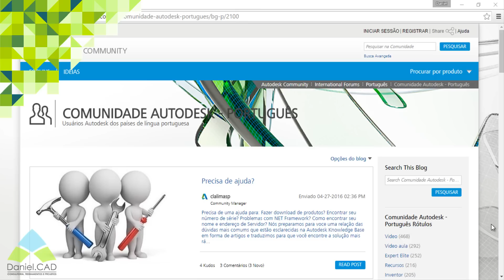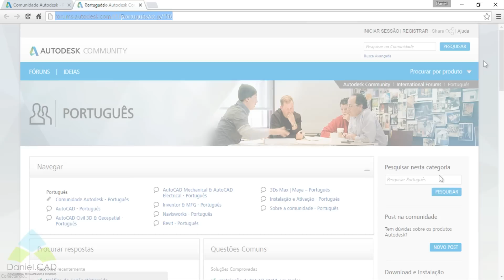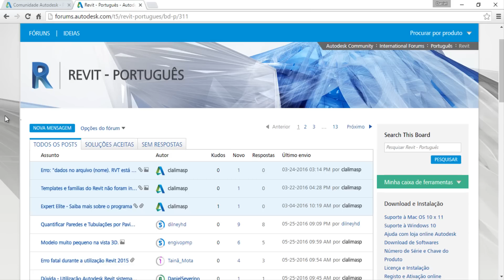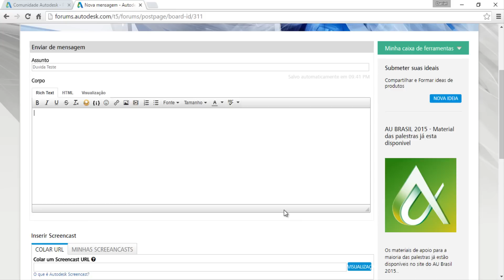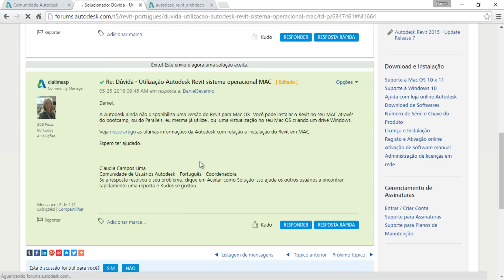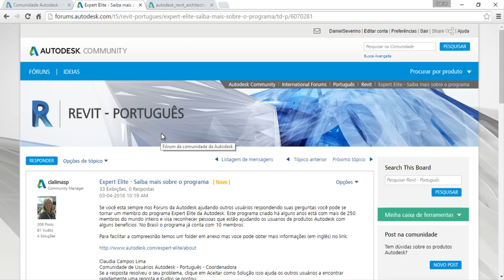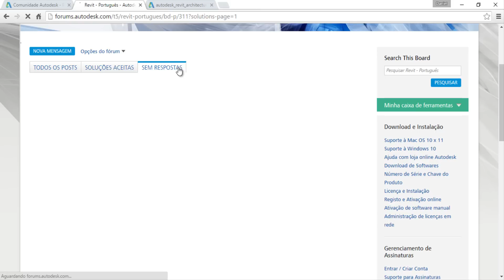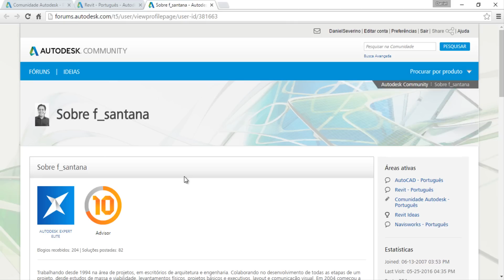Autodesk | Fóruns e como se tornar um Expert Elite